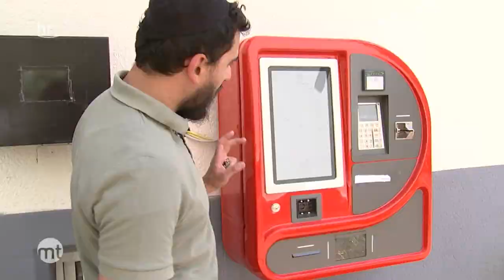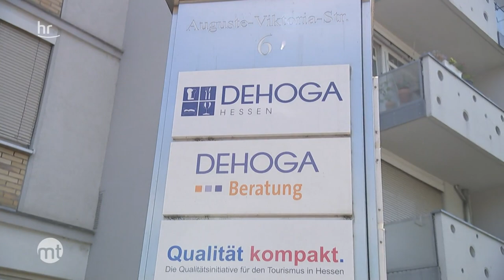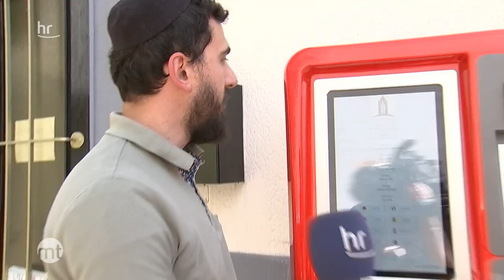Automat statt Mitarbeiter – die Verzweiflung der Gastgeber-Branche | maintower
Mit einem freundlichen Lächeln an der Rezeption begrüßt werden? Das könnte bald der Vergangenheit angehören. Der Markt ist leer gefegt, seit der Pandemie fehlt es an Personal. Das Fair-Hotel Villa Diana in der Westendstraße ist kreativ geworden. Inhaber Artjom Reznitski managt es von der Ferne. "Ohne den Check-In-Automaten ginge es gar nicht", sagt er. Den hat er während der Pandemie angeschafft. "Ich musste die Mitarbeiter entlassen", sagt er. Jetzt steht er ohne da, denn neue Leute sind nicht zu bekommen. Und nicht nur ihm geht es so.